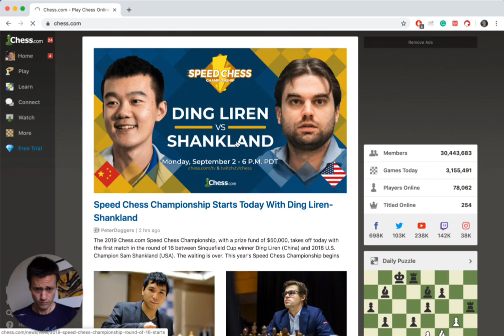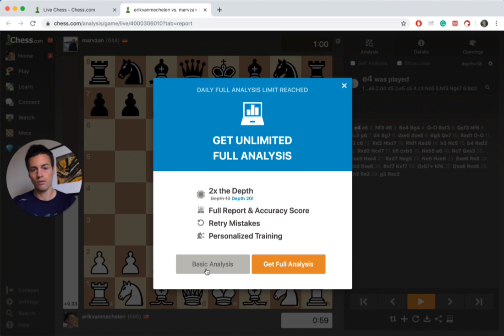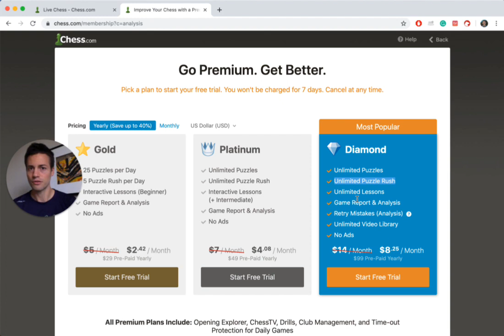5,000 games, 4 years, and still not a member of chess.com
Onboarding Sessions for chess.com, where I've happily been a member for 4 years. But I'm still a free member even after 5,000 games.